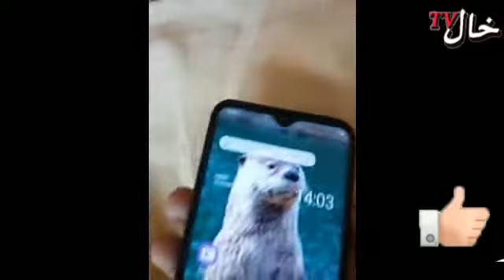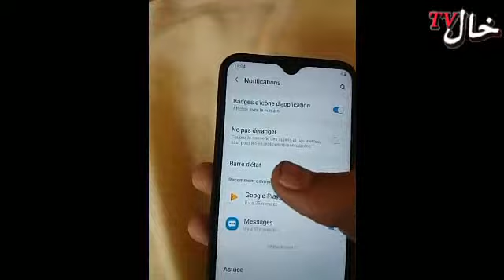إظهار نسبت الشحن البطارية في هاتف SAMSUNG pourcentage batterie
لا تنسى الإشتراك في القناة ليصلك الجديد